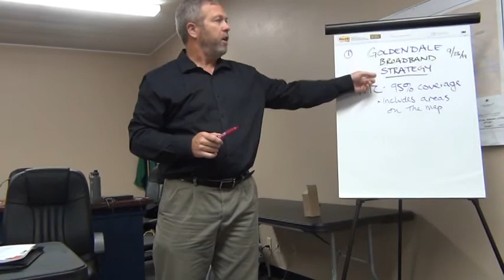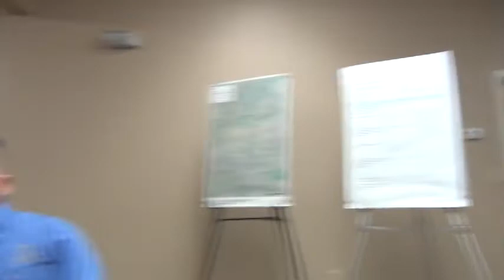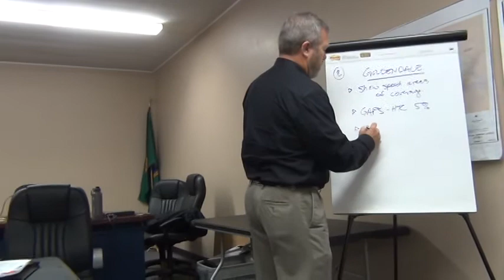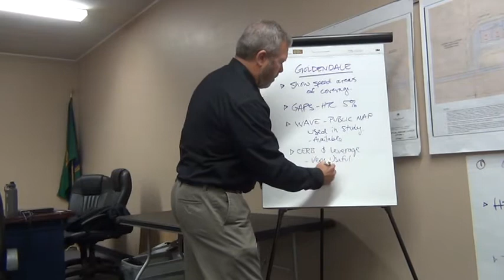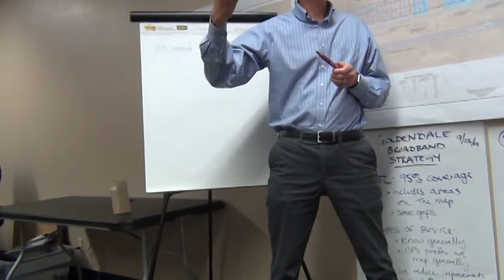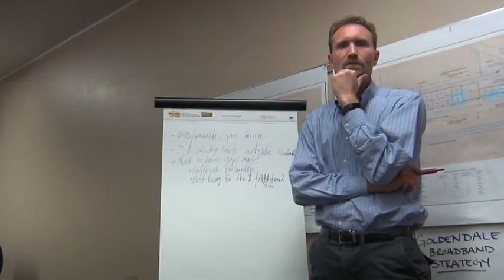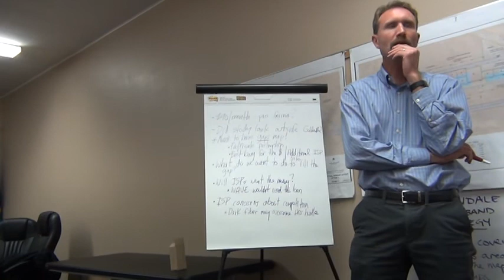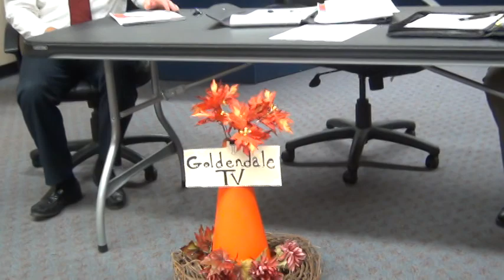City of Goldendale Special Community Broadband Strategy Meeting 9 23 2019